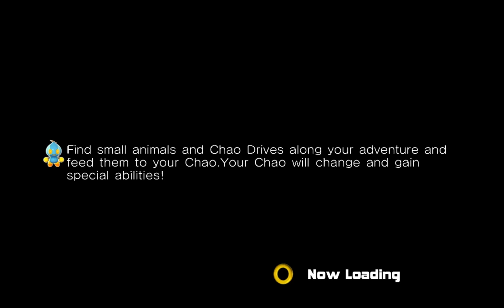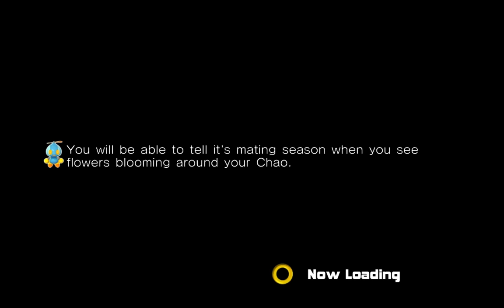Sonic Adventure 2 #024 - Let's Play (German)